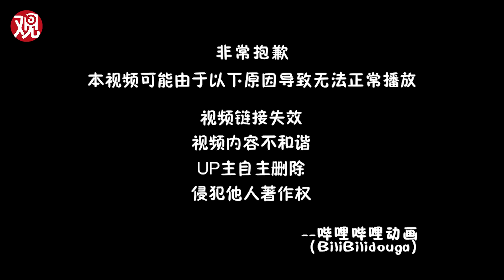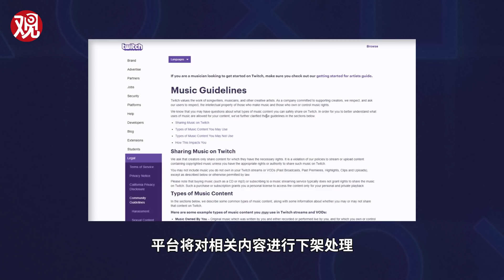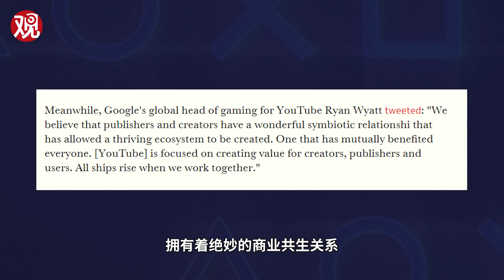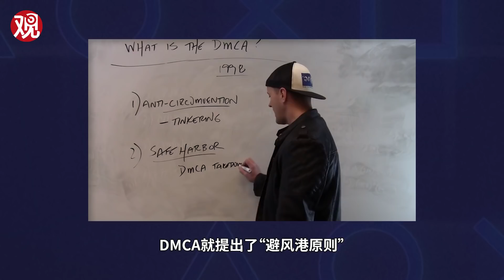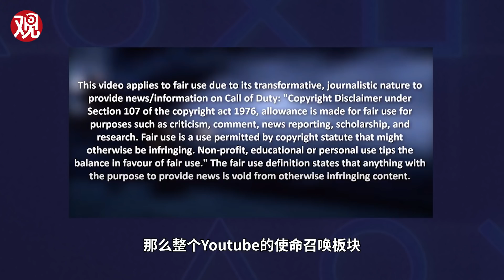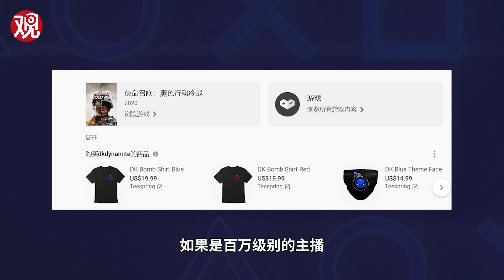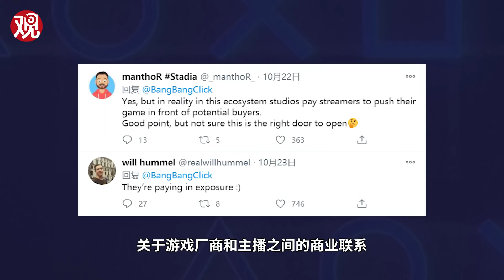言之游理：直播游戏还要上供？谷歌游戏开发者暴论背后的行业危机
开发者针对直播行业发出暴论：厂商应该对主播抽成收税。面对主播想收钱的厂商：“那斯文不能当饭吃啊，我只能说到这儿了Skr”